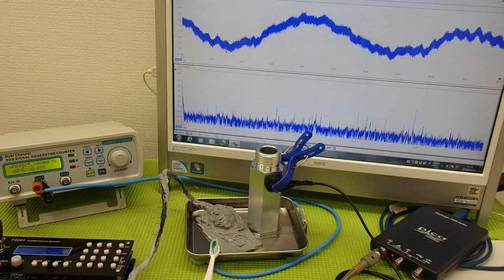オリジナル超音波プローブの「発振・制御」 ultrasonic-labo